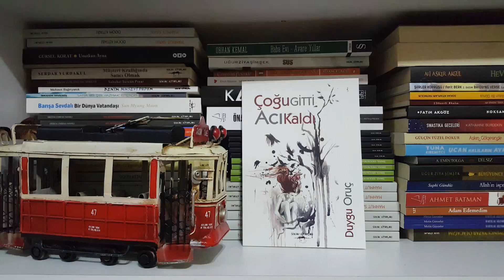Duygu Oruç Çoğu Gitti Acı Kaldı Yağmur Borcu 18